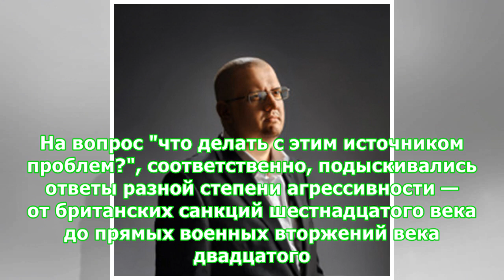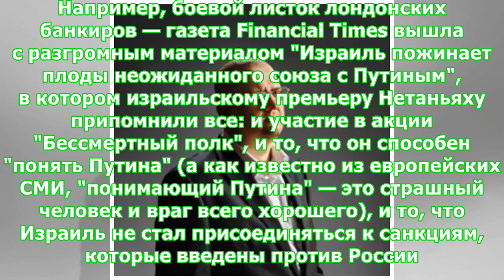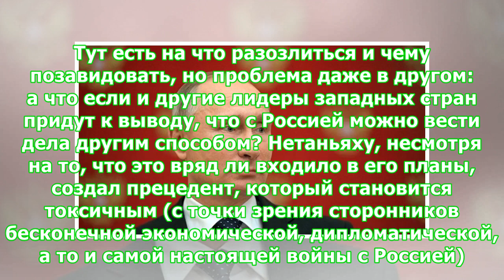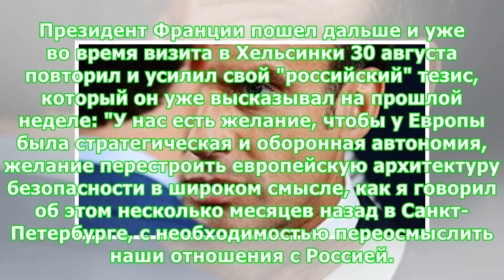Экс-банкир Ротшильда предлагает стратегическое партнерство с Путиным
Иван Данилов, автор блога Crimson Alter Если посмотреть на западную политическую жизнь со стороны и отбросить идеологическую шелуху громких речей, то можно прийти к неожиданному выводу. Вся западная стратегия определяется поиском ответов на два якобы эксклюзивно "русских" вопроса: кто виноват и что делать? Если не найти или не назначить виноватого во всех проблемах (причем не только прошлых, но и будущих), то непонятно, как сплачивать разношерстную банду бывших империй, из которых состоит ядро "...